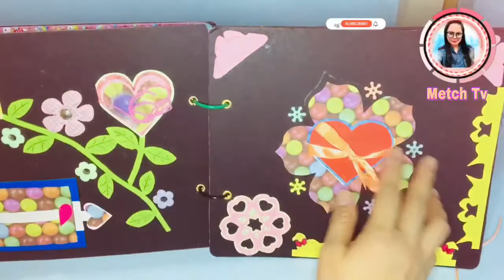Scrapbook With My Own Idea Scrapbook for birthday, love ones , family’s ,friends by : MetchTv